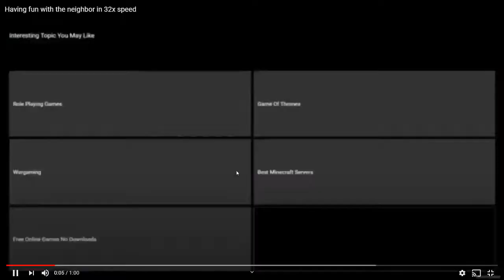Having fun with the neighbor in 64x speed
WAY TOO FAST!